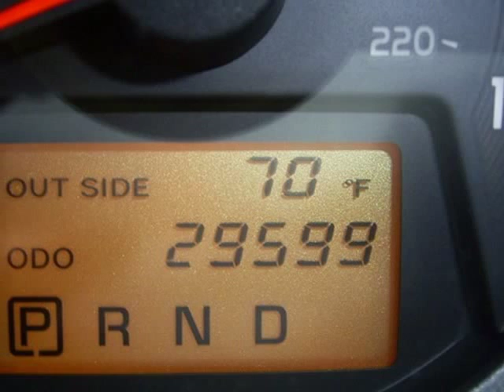2008 TOYOTA RAV4 4WD 4dr 4-cyl 4-Spd AT Springfield NJ New Jersey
Autoland
Springfield, NJ